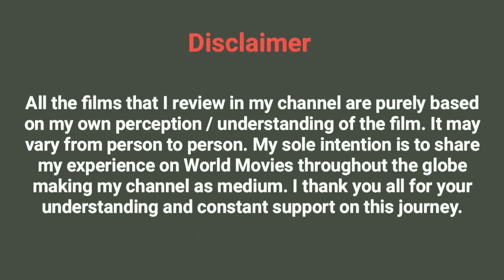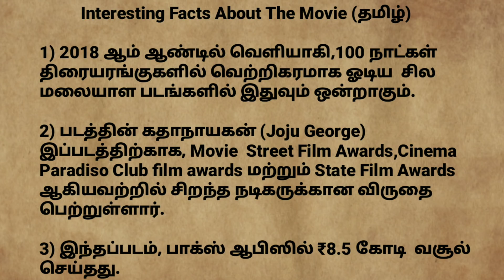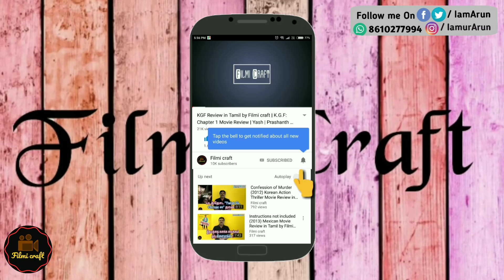Joseph (2018) Malayalam Crime Investigation Thriller Movie Review in Tamil by Filmi craft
Joseph is a 2018 Malayalam-language Indian thriller-drama film directed by M. Padmakumar and written by Shahi Kabir.It stars Joju George, Dileesh Pothan.

(Download the subtitles using MX Player)